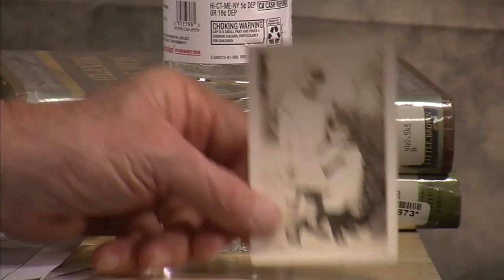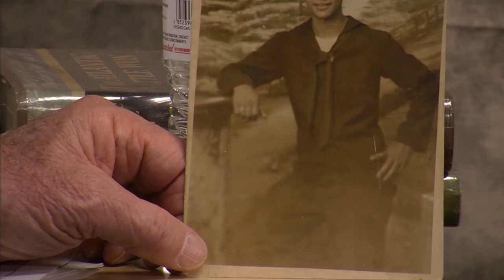Veterans History Project - James Bird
Name: James Junior Bird
Dates of Service: 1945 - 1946
Highest Rank: Fireman Third Class
Branch: Merchant Marine
Conflict: World War II
Unit: SS Ben Robertson
Awards: Atlantic War Zone Medal, Good Conduct Medal, National Defense Service Medal and Pacific War Zone Medal
Location of Service: Atlantic Area and Pacific Area
Collection #: VHP/2018/550